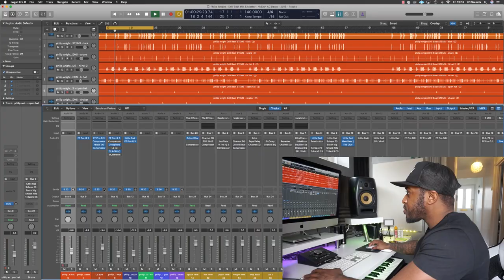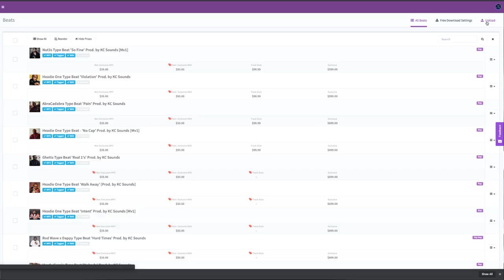SHOULD YOU MIX YOUR OWN BEATS? | Beatmaker Tips & Advice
Should you mix your own beats? That's a good question. Watch the video to hear my opinion.

Stay safe. Keep creating.